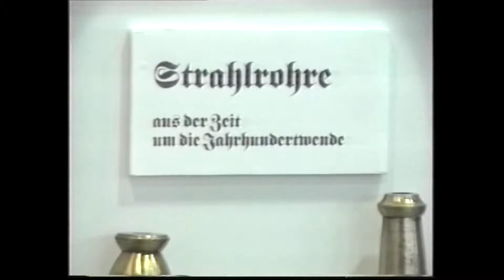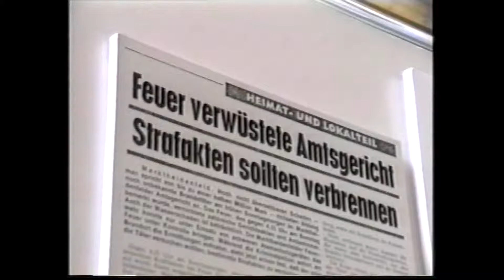125 Jahre Feuerwehr Marktheidenfeld | Die Ausstellung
Vor rund 25 Jahren konnte die letzte große Ausstellung der Feuerwehr Marktheidenfeld im Pfarjugendheim bestaunt werden.